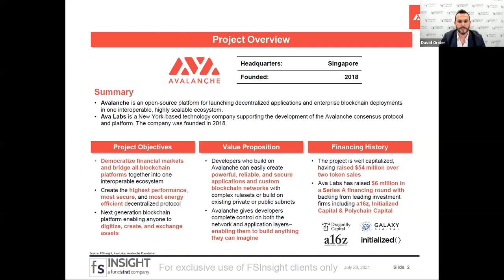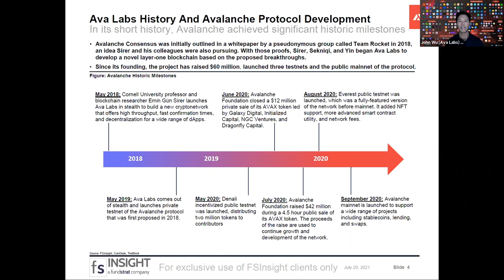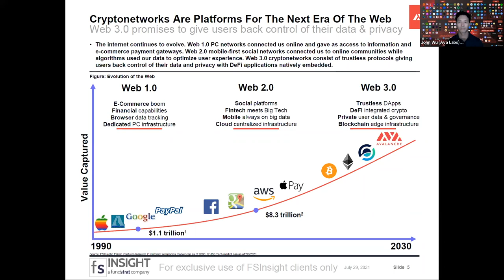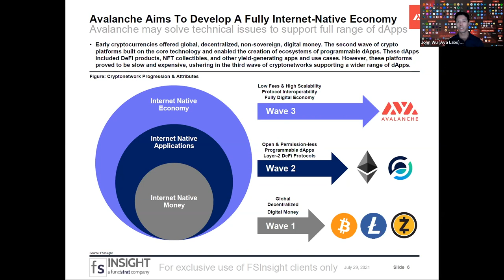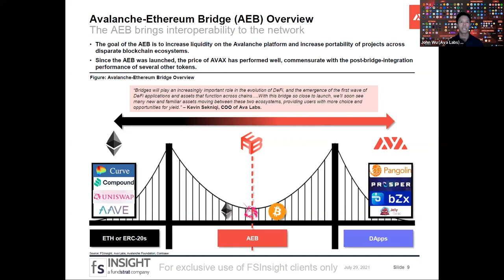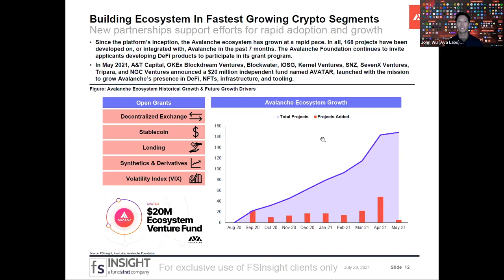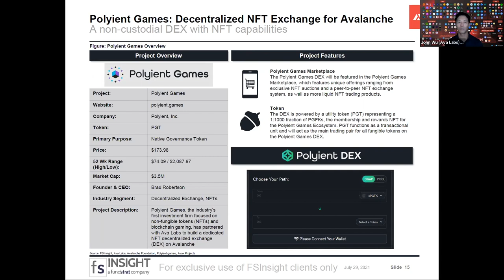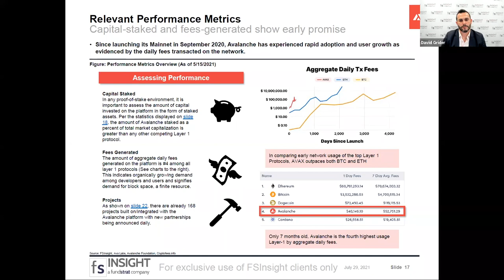FSInsight & Avalanche Webinar Replay (July 29, 2021)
Avalanche - A unique approach to building a scalable digital economy
-Overview of the Avalanche network and ecosystem
-Discussion of recent platform upgrades and performance
-Live Q&A with John Wu (President of Ava Labs) moderated by David Grider